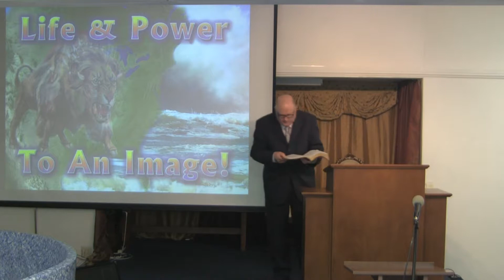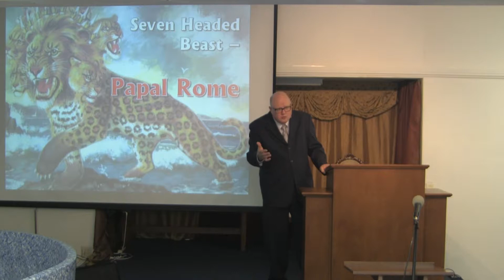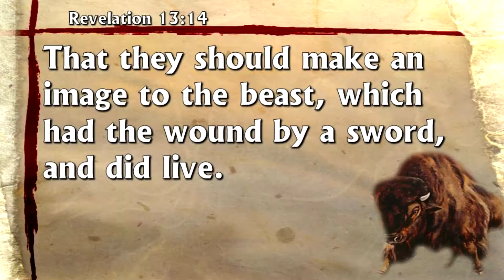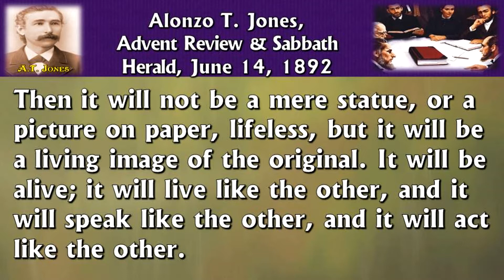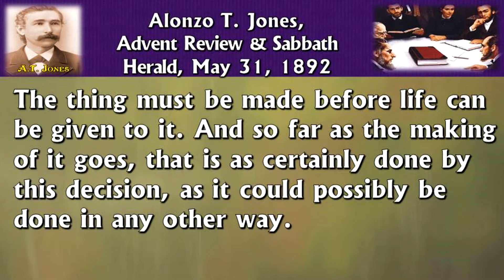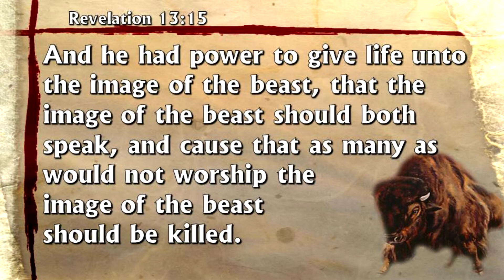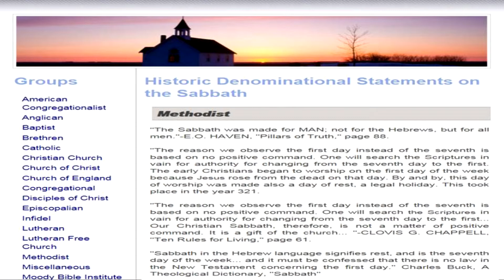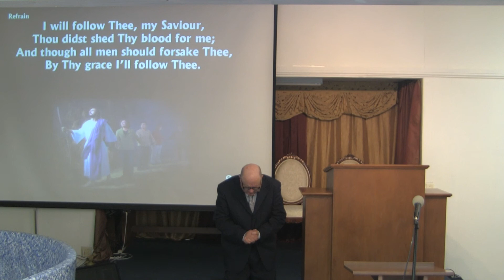Evangelism # 32 Life & Power To An Image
Reaching To The World With God's Way To Eden Restored — #32 — Life & Power To An Image — By Pastor Charles Mills — Port St Lucie FL At HIS Vine Free Seventh-day Adventist Church

 It is our Prayer that all who want to hear Present Truth will watch our sermons here online. We post presently every week here on our Church Pastor's YouTube and Spreaker Channels the Sabbath Worship Service.